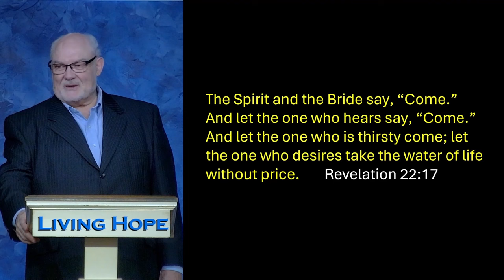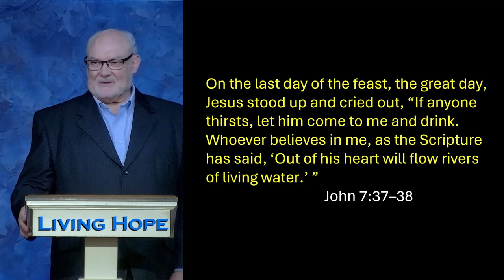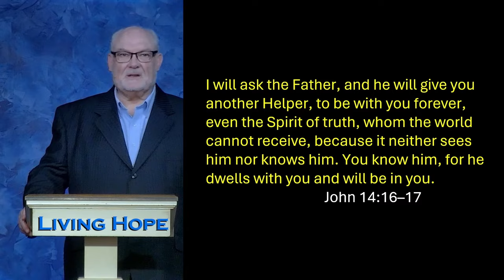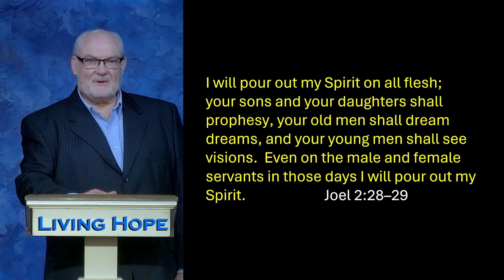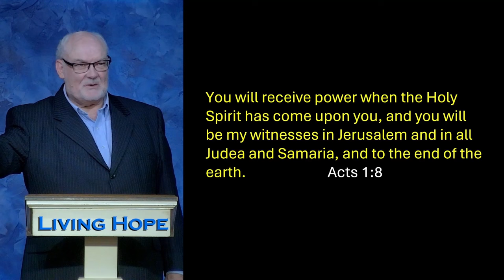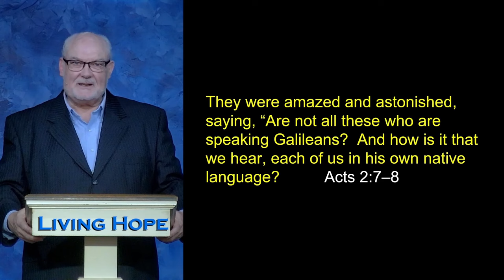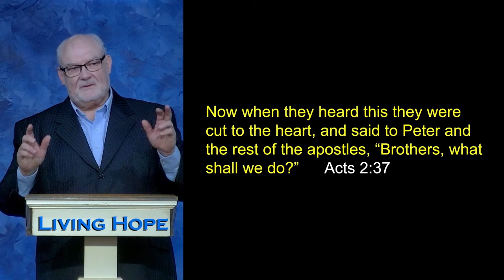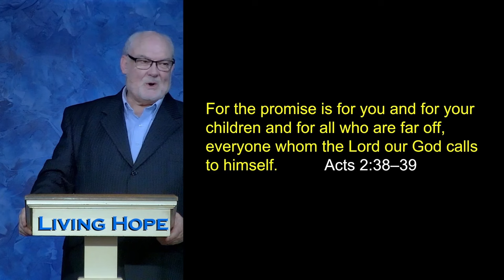Orthodox Pentecost | The Outpouring of Holy Spirit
In today’s message, “The Outouring of Holy Spirit,” Dr. McLewin explains the significance of Holy Spirit being given on the day of Pentecost. Learn that the Spirit of God is the one who unifies the message of God in the Bible from Genesis to Revelation. Learn about two types of tongues. Learn that the Holy Spirit is for everyone.

Genesis 1:2
Revelation 22:17
John 7:37-38
John 14:16-17
Joel 2:28-29
Acts 1:8
Acts 2:7-8
Acts 2:14-16
Acts 2:37-38